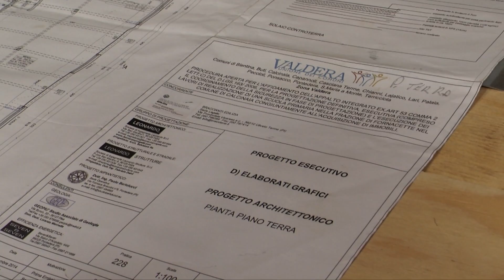Una scuola aperta al territorio - L'Assessore Ceccarelli ci parla della nuova scuola di Fornacette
Una scuola che ha suscitato l'interesse degli esperti di Klimahouse, la più grande fiera a livello nazionale che si rivolge ad aziende e professionisti che operano nel campo dell'innovazione edilizia e dell'efficentamento energetico. Il nuovo edificio scolastico di Fornacette da questo punto di vista è segnalato come un'opera estremamente significativa tanto da ricevere il certificato secondo il protocollo CasaClima per i parametri di efficienza energetica e CasaClima School per i criteri di sostenibilità ambientale applicato alle strutture scolastiche. L'Assessore all'Istruzione del Comune di Calcinaia, ci parla appunto della didattica e delle innovazioni che faranno della nuova scuola di Fornacette un edificio aperto al territorio e in grado di offrire elevati standard di benessere a studenti e insegnanti.